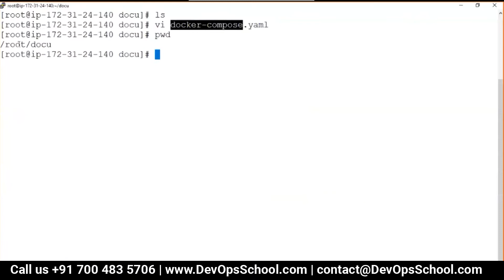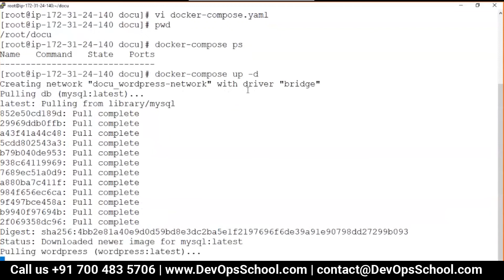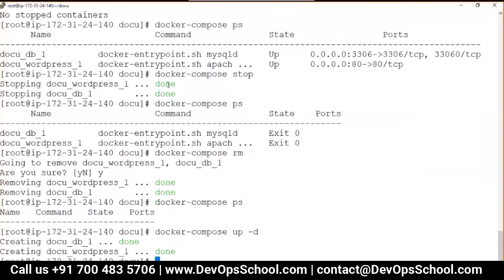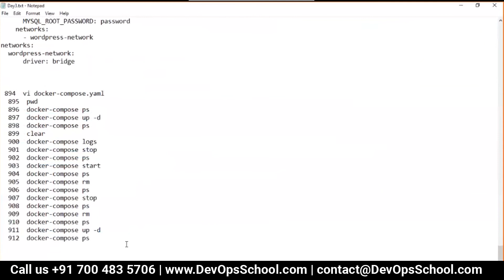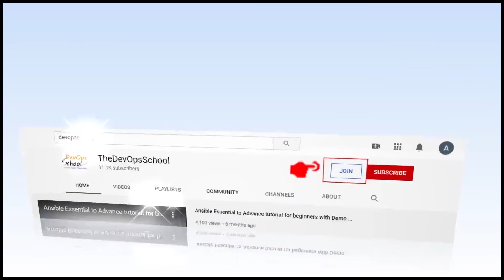Docker Advance Tutorials| Docker Compose Fundamental | Dec 2020 | Part- 11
Agenda
👉Introduction to Docker and containerization technology
👉Installing Docker on different operating systems
👉Understanding Docker architecture and components
👉Creating and managing Docker containers
👉Building Docker images from Dockerfiles
👉Best practices for creating Docker images and containers
👉Docker networking and container communication
👉Docker volumes and data management
👉Docker security best practices and container isolation
👉Docker registry and image distribution
👉Docker Compose for managing multi-container applications
👉Docker Swarm for container orchestration
👉Kubernetes as an alternative to Docker Swarm
👉Docker deployment strategies and scaling containers
👉Monitoring and logging Docker containers
👉Dockerizing legacy applications
👉CI/CD pipelines with Docker
👉Docker on cloud platforms like AWS, Azure, and GCP
👉Docker ecosystem and third-party tools
👉Docker community and resources for learning and support

Top 10 Certifications in the world
1. DevOps Certified Professionals (DCP)

2. Site Reliability Engineering Certified Professionals (SRECP)

3. DevSecOps Certified Professionals (DSOCP)

4. Master in DevOps Engineering (MDE)

5. Kubernetes Certified Administrator & Developer (KCAD)

6. GitOps Certified Professional (GOCP)

7. Master in Observability Engineering (MOE)

8. MLOps Certified

9. DataOps Certified Professional (DOCP)

10. AiOps Certified Professional (AIOCP)